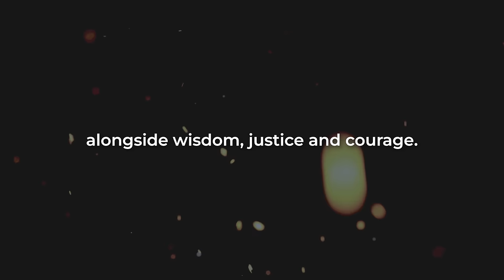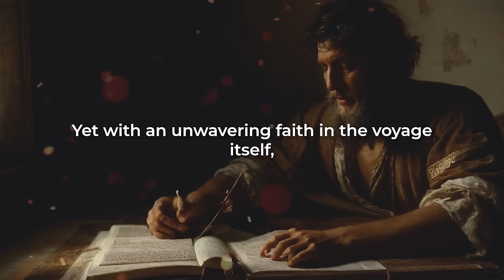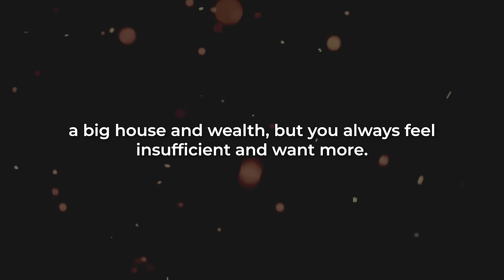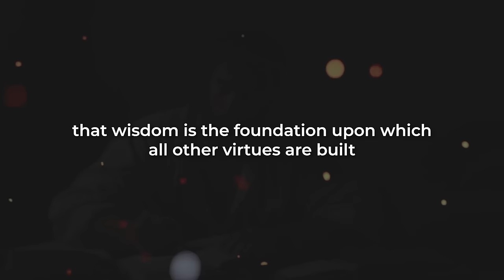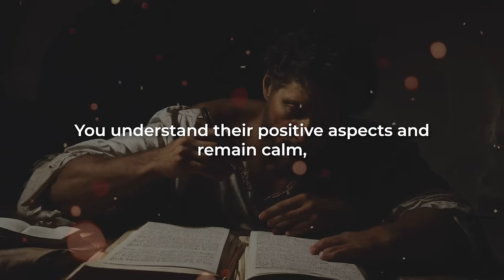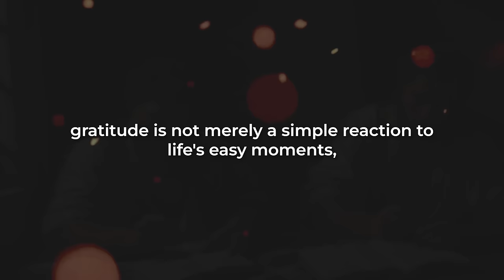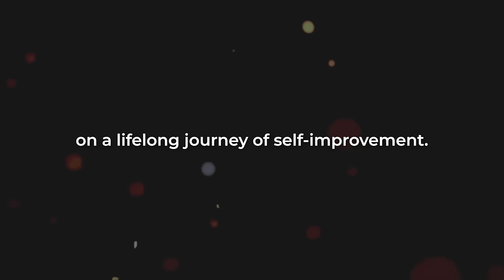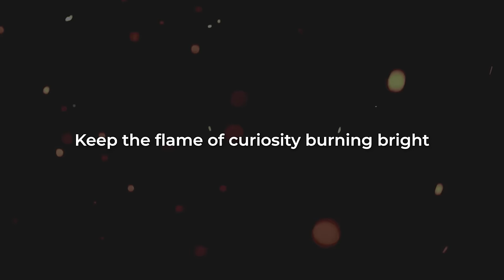10 Lessons to be Calm like a STOIC | Stoicism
be Calm Like a STOIC | Embark on a journey of tranquility with our latest video, "10 Lessons to Be Calm Like a Stoic | Stoicism." In this insightful exploration, we unveil valuable lessons on how to be Calm like a STOIC inspired by Stoicism to guide you towards a serene and composed mindset. Discover practical strategies and timeless wisdom that Stoics have embraced for centuries to navigate life's challenges with calm assurance. Whether you're seeking inner peace or aiming to adopt a more stoic perspective in the face of adversity, these ten lessons offer a roadmap to cultivate a calm and resilient demeanor. Join us on this transformative voyage and learn how to embody the tranquility of a Stoic in your everyday life. Watch now and embrace the art of staying calm amid life's storms. how to be Calm like a STOIC

Key Takeaways
00:00  Intro
01:25  1: Embrace what you can control.
04:32  2: The power of acceptance.
06:49  3: Limit excessive desires.
10:08  4: Understand the transitory nature of life.
13:36  5: Be virtuous.
17:23  6: Choose your response.
20:17 7: Practice mindfulness.
22:25  8: The value of gratitude.
26:14  9: Cultivate resilience.
28:42  10: Keep learning and growing.
31:14 - Conclusion

lessons from an American stoic